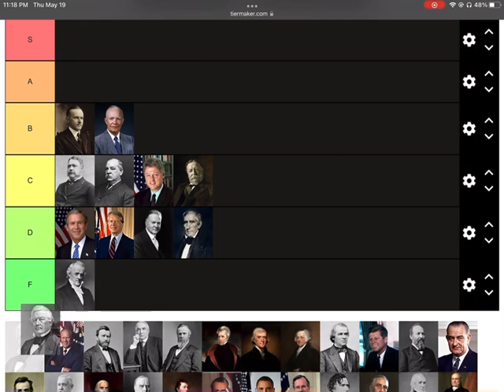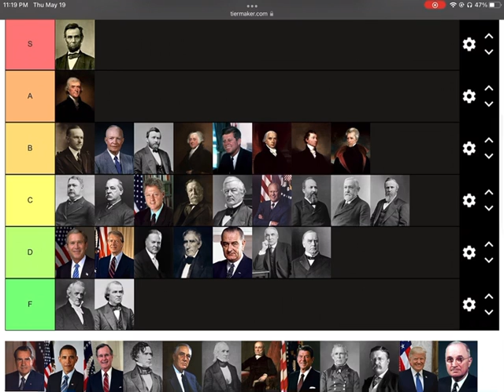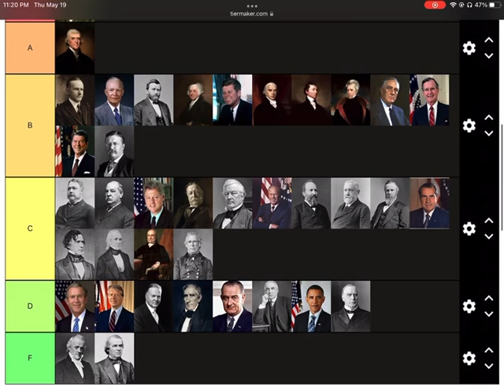U.S Presidents tier list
My rankings of the presidents!